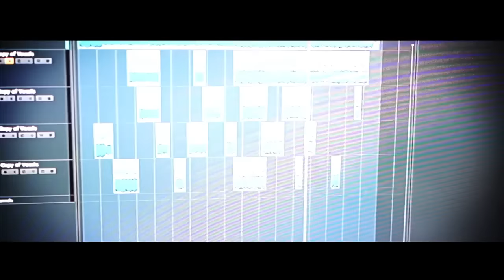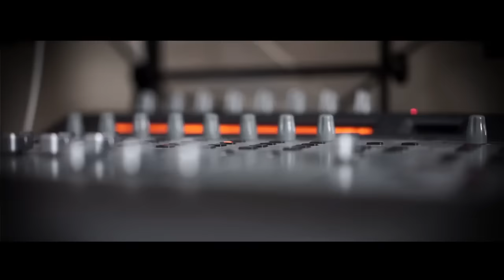Amor Desechable - Nando Espinosa Latin Brothers Official Lyrics Video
Hack Producciones